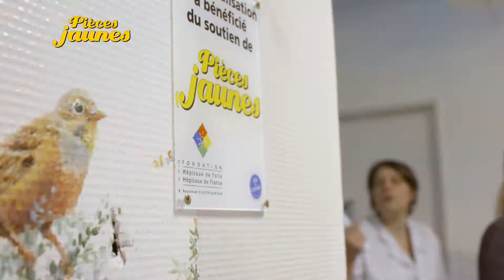Des projets financés par l'opération "Pièces jaunes"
Grâce à l'opération de collecte des "Pièces Jaunes", la Fondation des Hôpitaux de France soutient les projets du Pôle "Femme, Mère, Enfant" du CHSF. Les équipes témoignent...